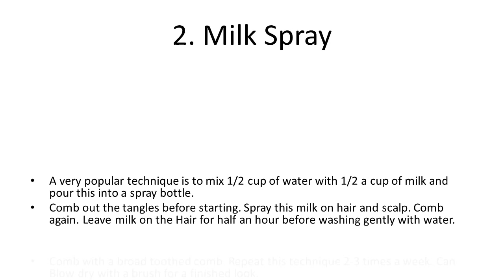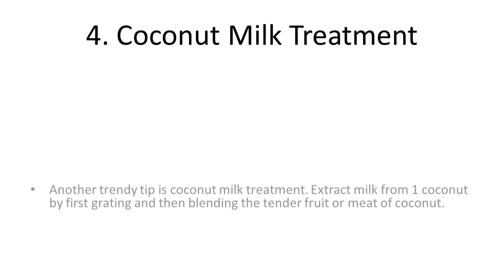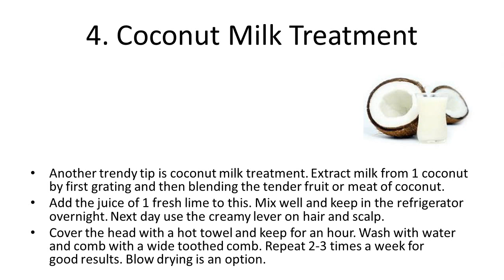Simple Tips to Get Perfectly Straight Hair Naturally | Home Remedies for straight hair naturally